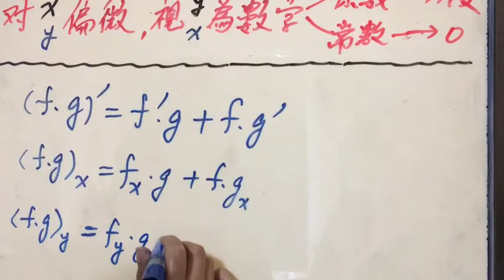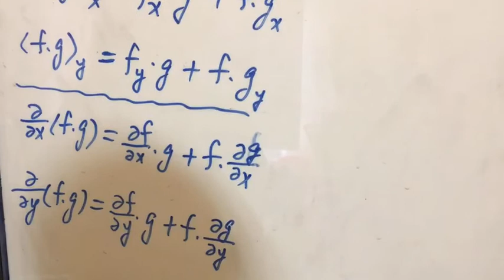72 Partial Derivatives | 72095 | iCalculus CSU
related related webpage: calculus OCW; lecture in chinese
1. Text in English

2. Text in Chinese

No. 840, Chengcing Rd, Niaosong Township, Kaohsiung City, 833, Taiwan, ROC related : Partial Derivatives

related : Partial Derivatives